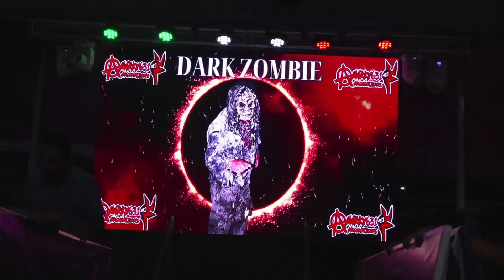SEXY STAR, MINI PARKITA, TACTICO VS BLASFEMIA, DARK ZOMBIE, TYRANA.... ANARKY 631 PROMOTIONS